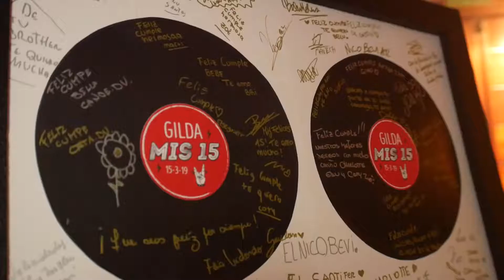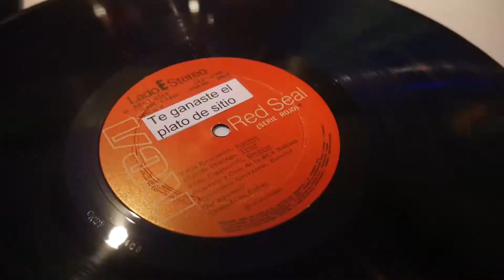Clip Final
Los Quince años de Gilda!